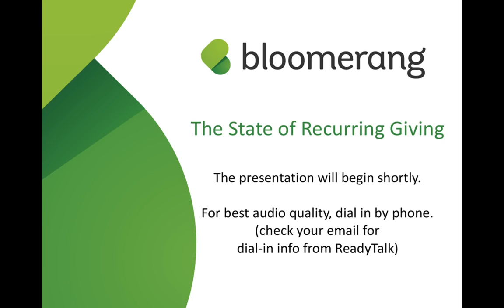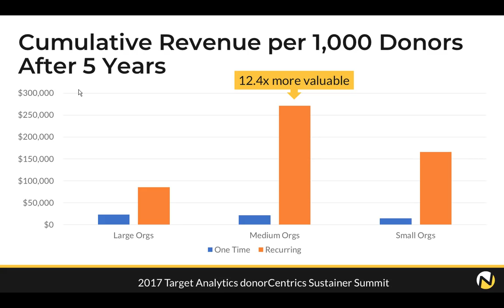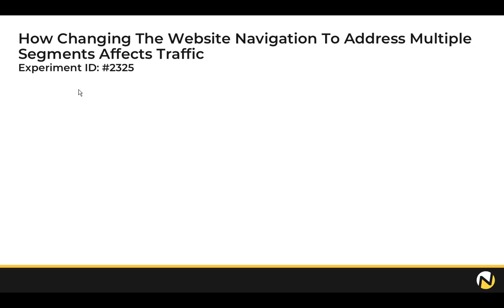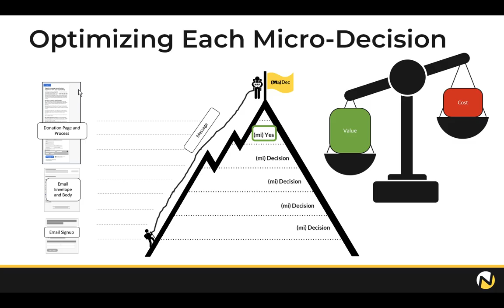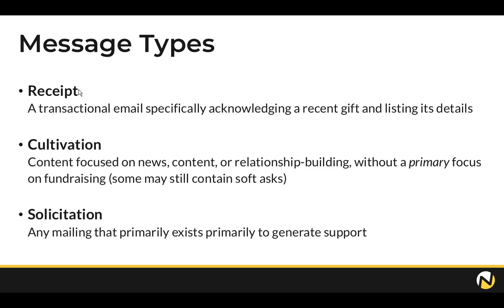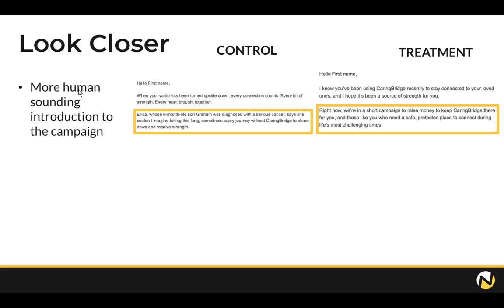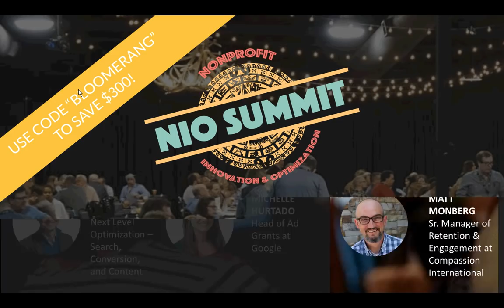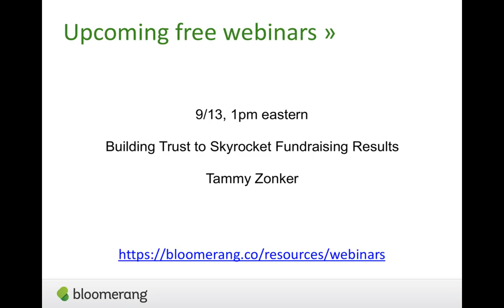The State of Recurring Giving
Brady Josephson will share the results of his State Recurring Giving Study where he gave multiple gifts (one time and monthly) to 108 organizations in the US and tracked and scored the process. See how you measure up!